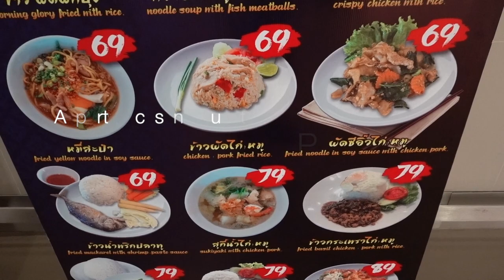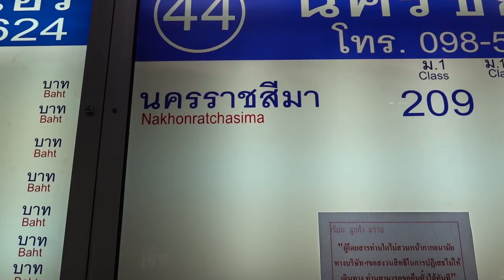Phuket To Korat Thailand Vlog - Has Travel Changed Forever ??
Phuket To Korat Thailand Vlog - Has Travel Changed Forever ?? our travel vlog from Phuket to Korat in Isaan Thailand. We show Phuket & Bangkok airports and how traveling looks in 2020, it's much quieter put it that way, plus they have some very interesting cameras set up to take your temperature as you enter the buildings. Korat is in the north east region of Thailand called Isaan which is also Thailands largest region Korat is short for Nakhon Ratchasima